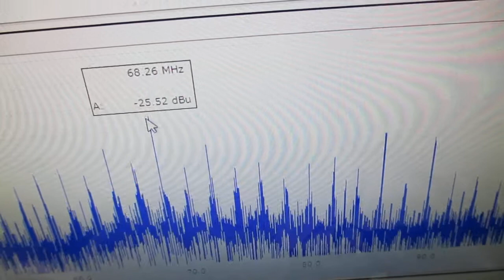超音波プローブの発振制御による表面検査技術 ultrasonic-labo